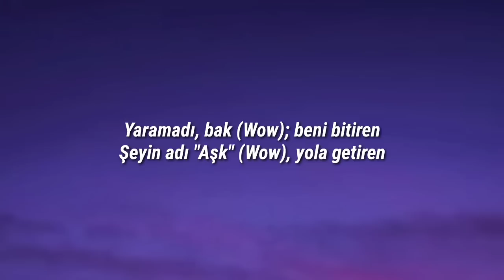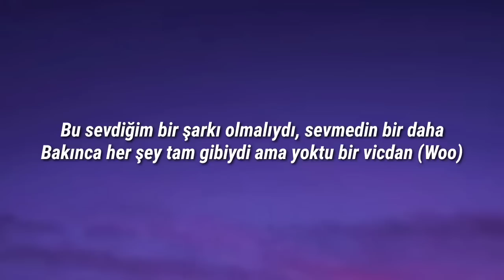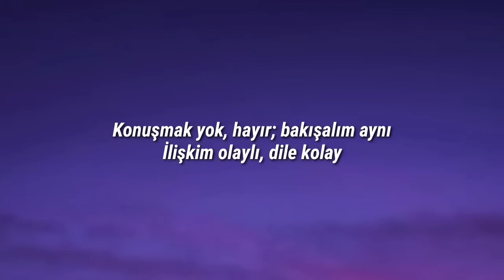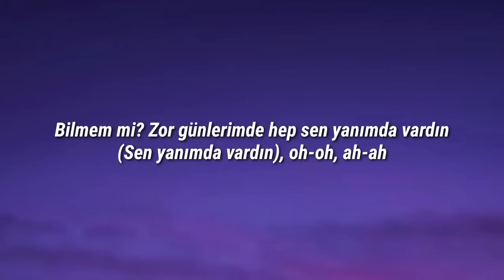Sefo - Bilmem Mi? (Letra) Bilmem mi? Zor günlerimde hep sen yanımda vardın (Yeah), oo, ah [Tiktok]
Letra:-
[Giriş]
Her yarında, gördüğüm şeylerin her birinde
Gözlerinle
Sol yanımda, boşluk hissinin yanında bir sinirle
Ben seninle...

[Nakarat]
Bilmem mi?
Zor günlerimde hep sen yanımda vardın (Yeah), oo, ah
Günlerdir (Woo) hissettiğim bu şey
"Ben yarım mı kaldım?" (Ya), oh-oh, ah-ah

[Verse 1]
Yaramadı, bak
Beni bitiren şeyin adı aşk
Yola getiren
Bize niye yön veriyor şüpheler?
Soruyorum hep bunu: ''Sence neden?''
''Deli'' diyo'lar, hani reçetem?
Sırıtıyo' ay bana gecedеn
Ona el salladım pencerеden
Söyle, tüm bunlar sence neden?
Bu sevdiğim bir şarkı olmalıydı
Sevmedin bir daha
Bakınca her şey tam gibiydi ama yoktu bir vicdan
[Nakarat]
Bilmem mi?
Zor günlerimde hep sen yanımda vardın (Yanımda vardın), oo, ah
"Ben yarım mı kaldım?" Oh-oh, ah-ah

[Verse 2]
Farklı bir gün
''Hey! Günaydın.''
Konuşmak yok, hayır
Bakışalım aynı

[Ön Nakarat]
Bilmem mi?
Zor günlerimde hep sen yanımda vardın (Sen yanımda vardın), oo
Günlerdir hissettiğim bu şey
"Ben yarım mı kaldım?" (Ben yarım mı kaldım?), Oh-oh, ah-ah
Sanki ben

[Nakarat]
Bilmem mi?
Zor günlerimde hep sen yanımda vardın, oo, ah